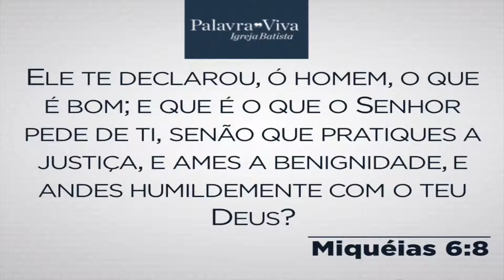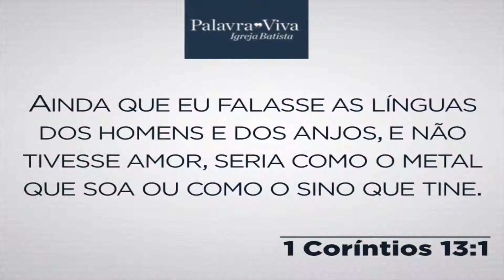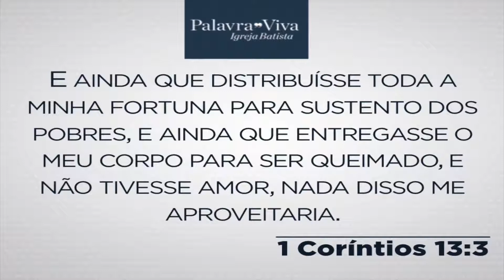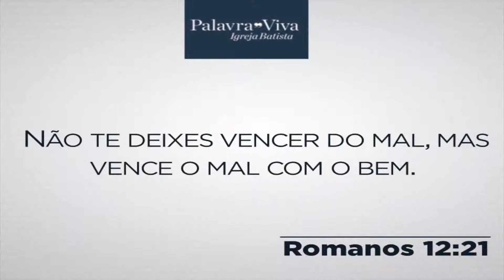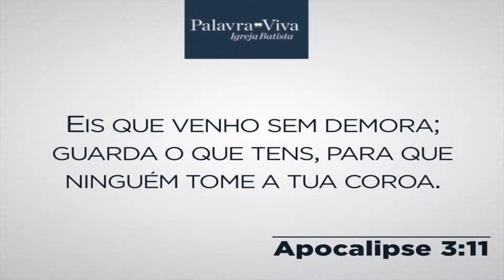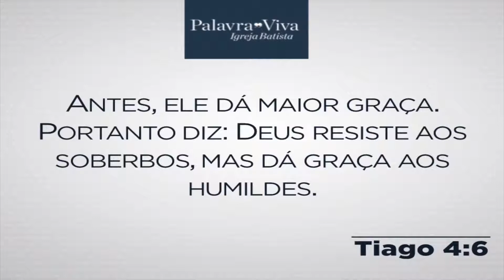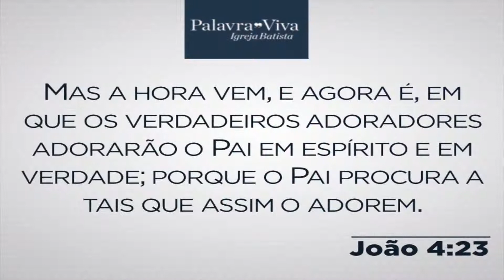O que Deus espera de mim?